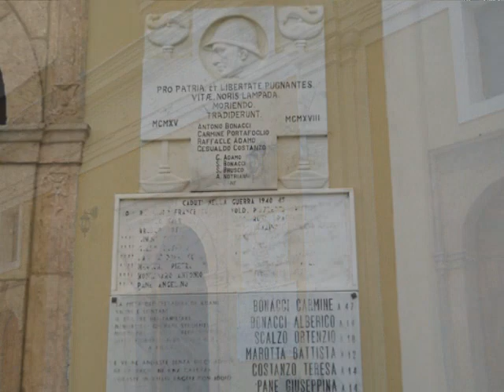Chiesa di Adami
Immagini della Chiesa di Adami dedicata alla Beata Vergine del Monte Carmelo